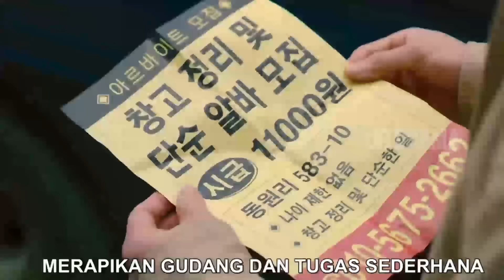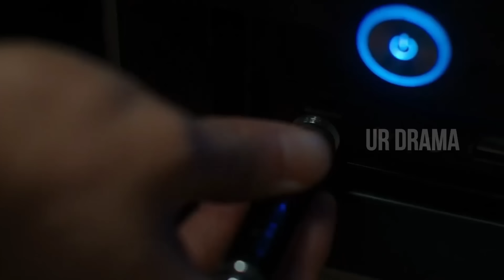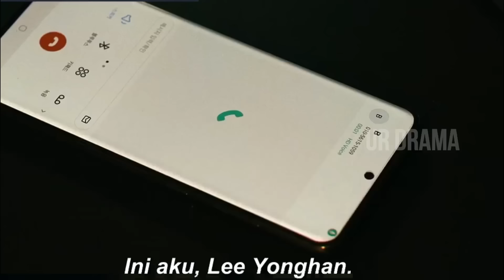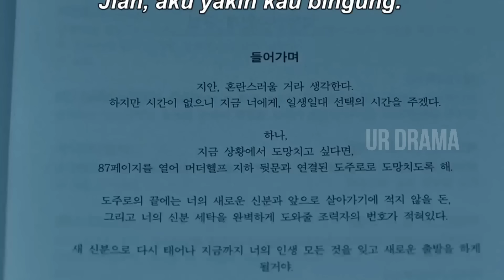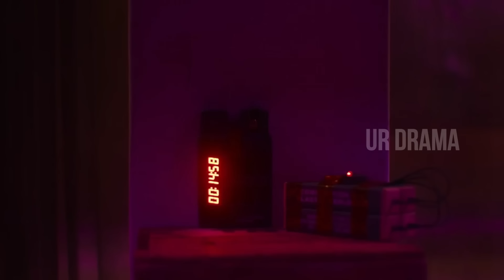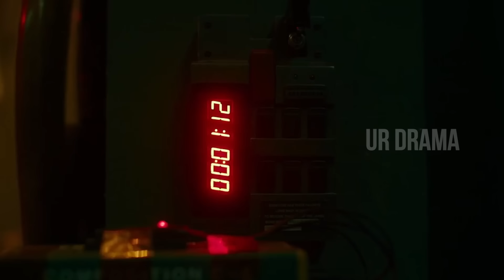KETIKA BOCAH, TERJEBAK MASALAH SERIUS MAFIA SENJATA, ALUR CERITA A SHOP FOR KILLER EPISODE 5 - 6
Drama: A Shop for Killers
Director: Lee Kwon, No Kyu-Yeob
Writer: Kang Ji-Young (novel), Lee Kwon, Ji Ho-Jin
Network: Disney+
Episodes: 8
Release Date: January 17, 2024 --
Runtime:
Language: Korean